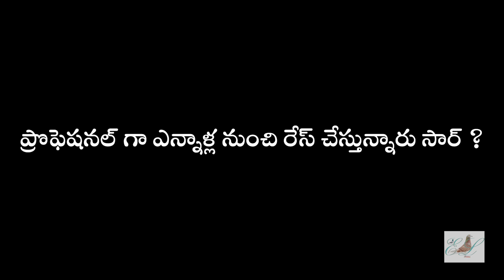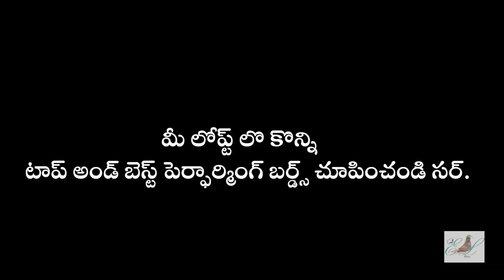Interview Of M.Roshan Garu,Secretary HPS&APHPA,Triple Champ,Executive Committee Member AIHPF PART-1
Hello Everyone,
In This Video I Have Visited The Loft Of One Of The Most Successful
Pigeon Fanciers In Andhra Pradesh,
Shri.M.Roshan Garu,
Secretary(HPS) Homing Pigeon Society(Ananthapur),
Triple Champion(HPS),
Secretary APHPA,
Executive Committee Member AIHPF,
Watch The Two Part Video Series For The Insights,Acheivements&Suggestions
To Fellow Pigeon Fanciers,